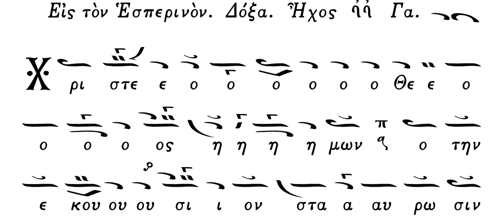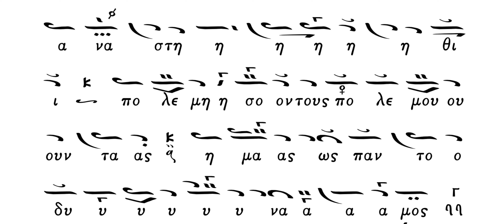Δοξαστικό Εσπερινού Κυριακή Σταυροπροσκυνήσεως - Slavă Vecernia Duminicii Sfintei Cruci | Παν. Νεοχ.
Slavă în ehul al III-lea la Vecernia Duminicii Sfintei Cruci (melofacerea lui Petru Lampadarie Peloponisiul)

Psalmodiază domnul Panaghiotis Neohoritis, Arhonte Protopsalt al Bisericii lui Hristos celei Mari

- Biserica Patriarhală a Sfântului Gheórghie din Fanar, Constantinopol -

Δοξαστικό Εσπερινού Κυριακή Σταυροπροσκυνήσεως ήχος γ' (μέλος Πέτρου Λαμπαδαρίου τού Πελοποννησίου)

Ψάλλει ο κος Παναγιώτης Νεοχωρίτης ΑΠτΜτΧΕ

- Πατριαρχικό Ναό του Αγίου Γεωργίου στο Φανάρι, Κωνσταντινουπόλεως -

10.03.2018